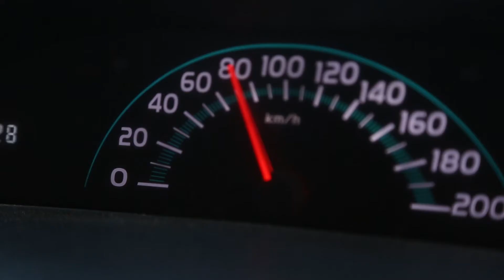One Last Goodbye Short Film